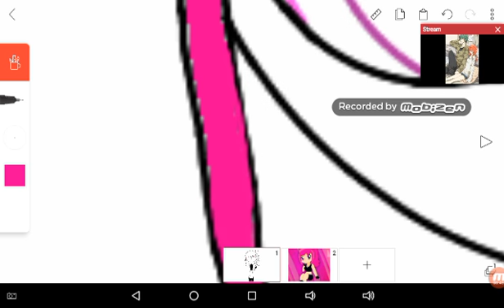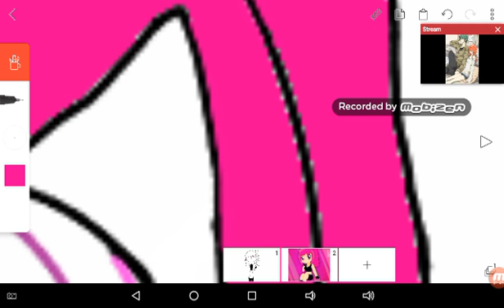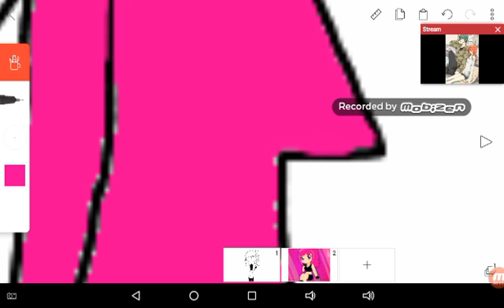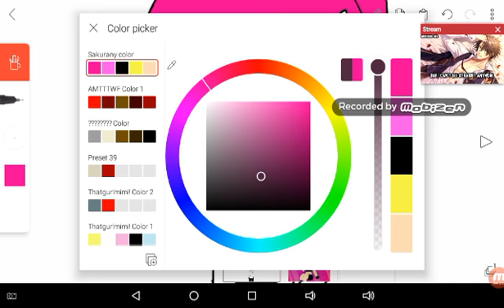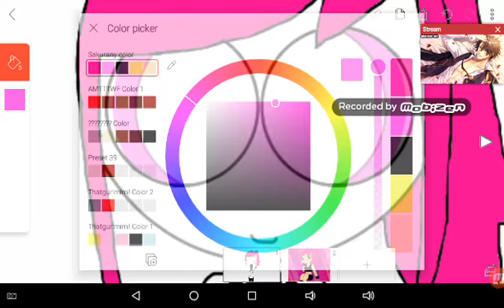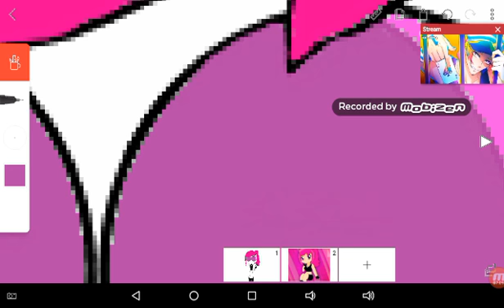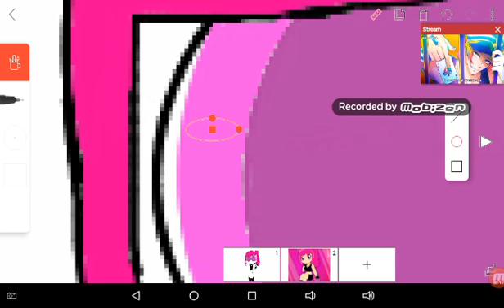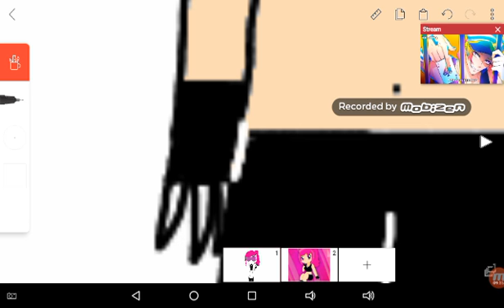Sakurany part 2 I almost I got it